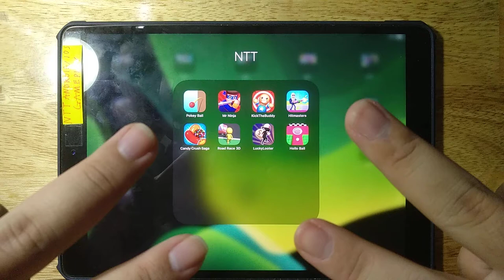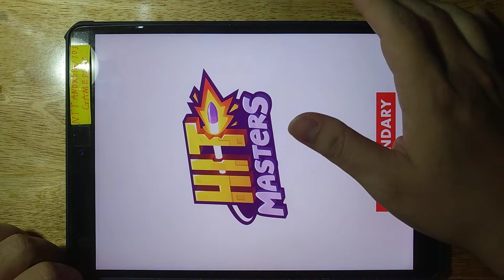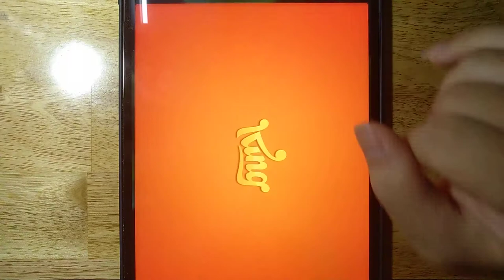Pokey ball, Mr Ninja, KickTheBuddy, Hitmasters, Candy Crush Saga, Road Race 3D, Lucky Looter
Pokey ball, Mr Ninja, KickTheBuddy, Hitmasters, Candy Crush Saga, Road Race 3D, Lucky Looter, Hollo Ball

Android GamePlay
iOS GamePlay
iPad GamePlay
GamePlay Walkthrough